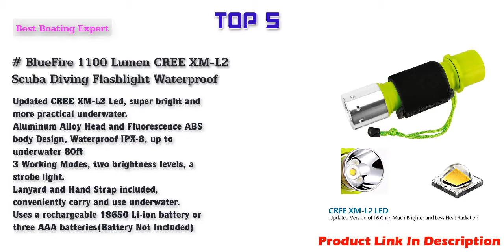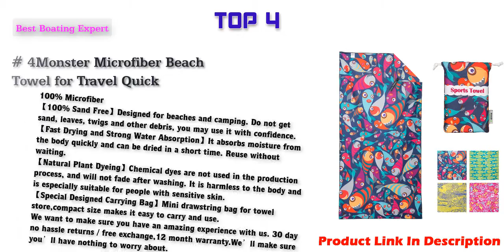Best Gifts For Wakeboarders & Wakesurfers in 2022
Top 10 Best Gifts For Wakeboarders & Wakesurfers Link in 2022.
WildHorn Outfitters Seaview 180° V2 Full Face Snorkel Mask with FLOWTECH Advanced Breathing System - Allows for A Natural & Safe Snorkeling Experience- Panoramic Side Snorkel Set Design
O'Brien Men's Biolite Traditional Life Jacket
Sea to Summit Big River Dry Bag
Fitbit Charge 3 Fitness Activity Tracker
All Good Sport Mineral Sunscreen Lotion - SPF 30 - Zinc Oxide - Coral Reef Safe - Water Resistant - UVA/UVB Broad Spectrum (3 oz)(3-Pack)
BlueFire 1100 Lumen CREE XM-L2 Scuba Diving Flashlight Waterproof Diving Torch Submarine Diving Safety Lights Underwater Dive Light (Yellow)
4Monster Microfiber Beach Towel for Travel Quick Dry Super Absorbent Lightweight Towel for Swimmers, Sand Free Towel, Beach Towels for Pool, Swim, Water Sports, 63x31'
Extra Large Duffle Bag with Pockets - Waterproof Duffel Bag for Women and Men (Black)
Grayne Premium Wakeboard Bag Blue
Nike Brasilia Backpack Black/White